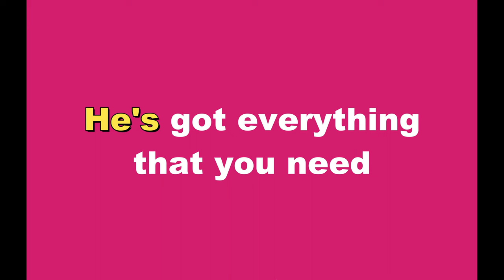SML - Charleyyy and Friends Theme Song - Karaoke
This song appears in SML when Bowser watches episodes of Charleyyy & Friends.
Update September 9, 2023: THANKS FOR 10,000 VIEWS! (Achieved on September 7, 2023).